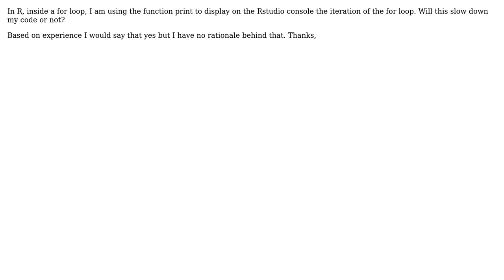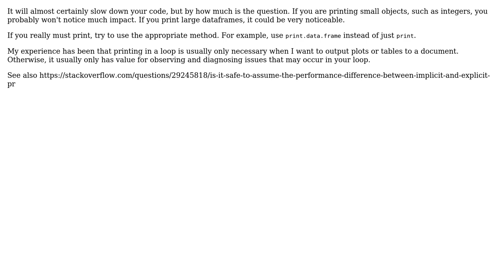R: Does the use of the print function inside a for loop slow down R (2 Solutions!!)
R: Does the use of the print function inside a for loop slow down R

With thanks & praise to God, and with thanks to the many people who have made this project possible! | Content (except music & images) licensed under CC BY-SA | Music | Images & others | With thanks to user Fredkho user F.C. Saviour user Benjamin and the Stack Exchange Network Trademarks are property of their respective owners. You are responsible for your own actions.